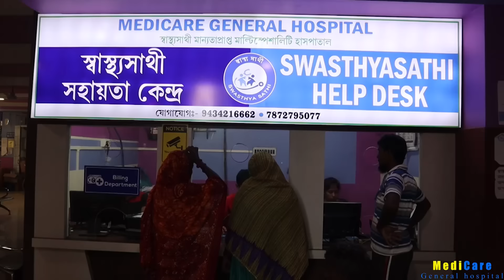শুভেন্দু অধিকারীর গালিগালাজের প্রতিবাদে আন্দোলনে নামল তৃণমূল।—প্রতিবাদী আওয়াজ